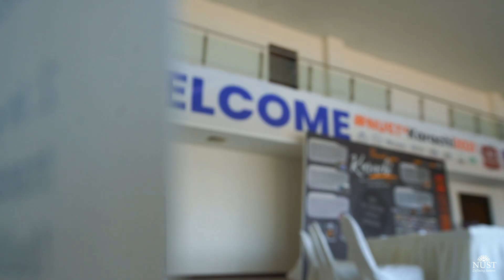Highlights NUSTxKarachi2021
NUST’s research showcase in Karachi receives tremendous response from industry